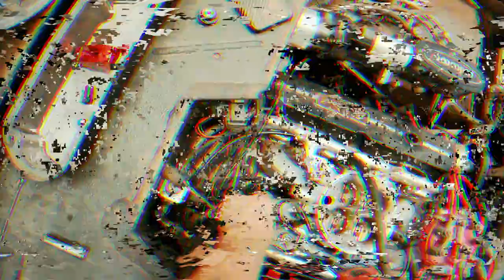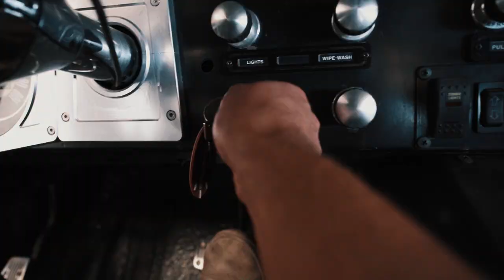BEGINNER Ways to Diagnose an Engine Knock // BAD LIFTERS??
In today's video, we diagnose an engine knock coming from who-knows-where! Could it be the push rods? Could it be the lifters? Could it be the heinous Piston SLAP?? Find out in today's video! We hope you enjoy!